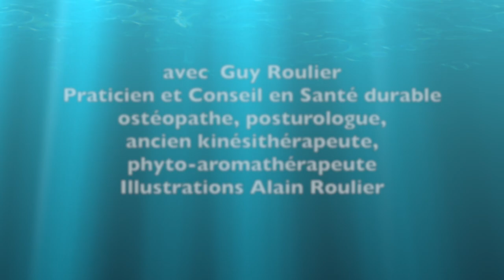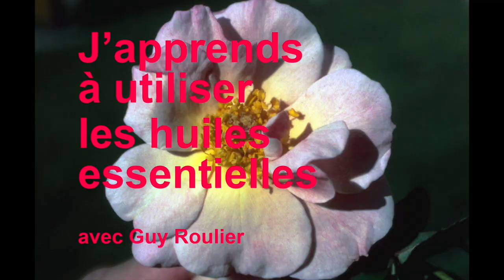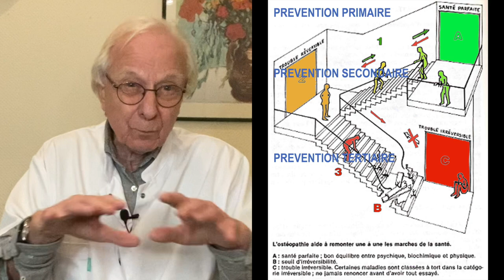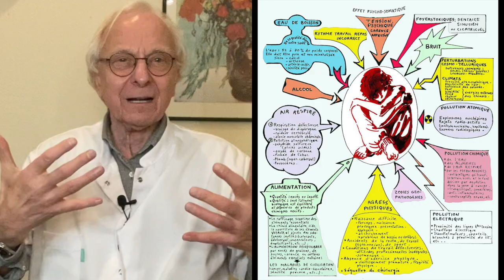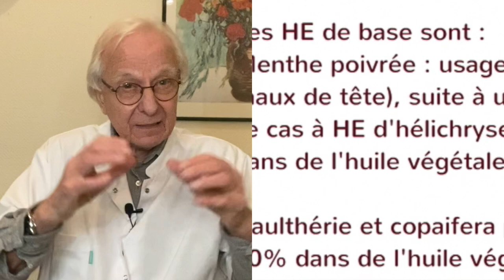Vidéo Stress, arthrose, apprenez à gérer votre santé par Guy Roulier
Ma nouvelle formation consacrée au  traitement naturel du stress et à la prévention des maladies du stress est en ligne. Un cadeau vous attend : un test d'évaluation de votre niveau de stress
Guy Roulier